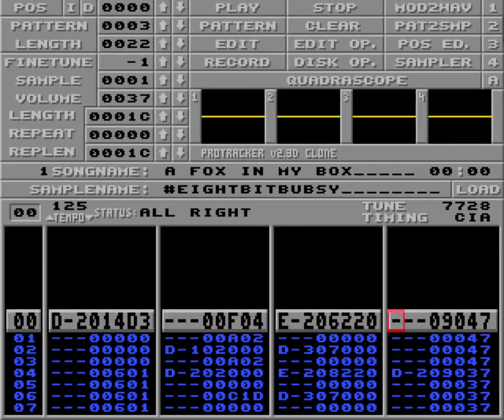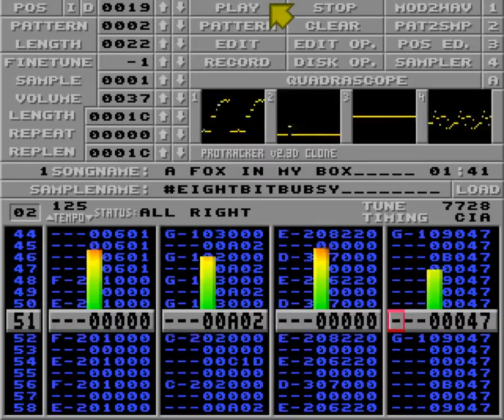A fox in my box by EightBitBubsy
Included in Protracker (Win) Clone 2.3d package.